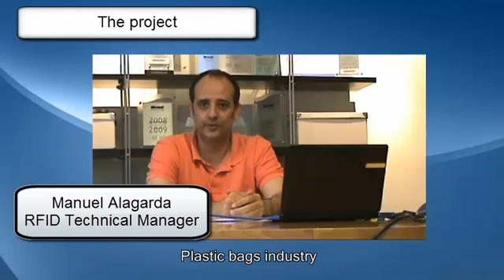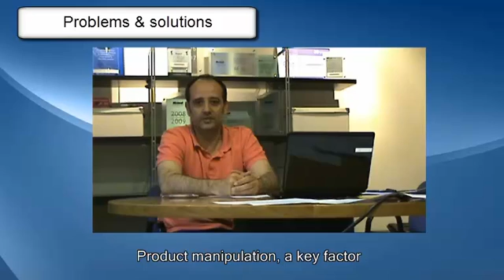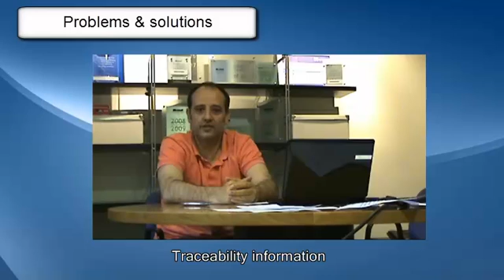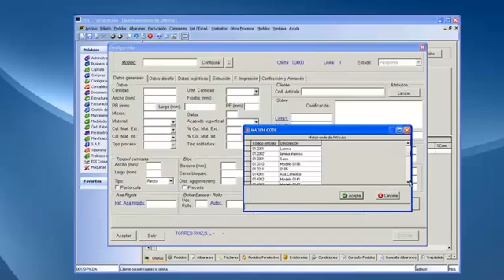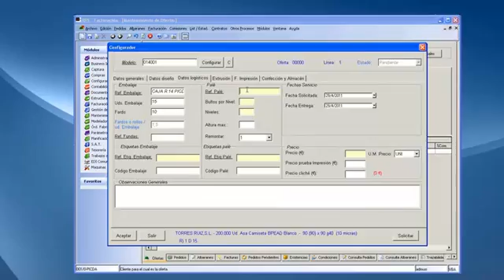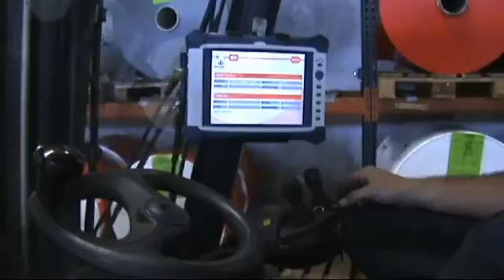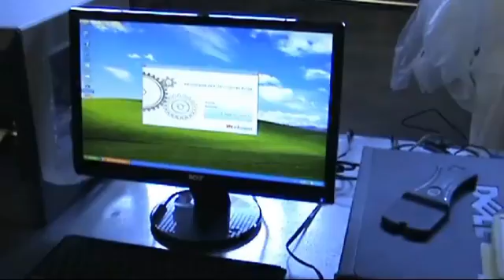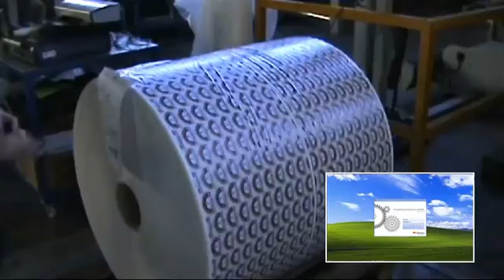RFID-ROI-SME - PICDA - RFID in Plastics Manufacturing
Video description of the project run under RFID-ROI-SME by ALU for PICDA: RFID in Plastics Manufacturing - Construction of an interpreter of RFID pulses Pilot in the plastic film industry
Project co-funded by the European Commission within the ICT Policy Support Programme